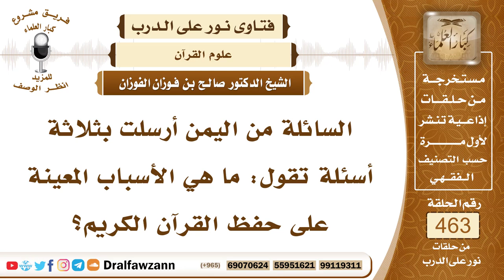6574- الأسباب المعينة على حفظ القرآن - الشيخ صالح الفوزان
"6574- السائلة من اليمن أرسلت بثلاثة أسئلة تقول: ما هي الأسباب المعينة على حفظ القرآن الكريم؟
الجواب:الأسباب المعينة على حفظ القرآن الكريم كثيرة، منها:أولًا: صدق النية والإخلاص لله عز وجل.
ثانيًا: الاستعانة بالله، تسأل الله من أن يعينك على حفظ كتابه عز وجل.
ثالثًا: الاجتهاد في الحفظ وترتيب الحفظ في كل يوم حتى تنتهي من القرآن كله بأن تحفظ كل يوم قدر ما تستطيع حتى تحفظه كله شيئاً فشيئاً ولو كان يسيرًا في اليوم تحفظ عدة آيات في اليوم وتداوم على ذلك وتستمر فإنك في النهاية ستحفظ القرآن بإذن الله عز وجل.
وأيضاً من أسباب حفظ القرآن كثرة تكراره؛ لقوله ﷺ: «تعاهدوا هذا القرآن فلهو أشدُّ تفلتًا من الإبل في عقلها» فعليك بكثرة التلاوة وكثرة التكرار في القرآن الكريم حتى ولو كنت حافظًا له؛ لأنك تنساه إذا تركته نسيته، ولو كنت حافظًا له.
السيرة الذاتية:
للاشتراك في قناة الشيخ صالح الفوزان

14_ الشيخ محمد أمين الشنقيطي
يتيوب

15_سماحة المفتي عبد العزيز آل الشيخ
 يوتيوب

رئيس الفريق
لمشروع كبار العلماء